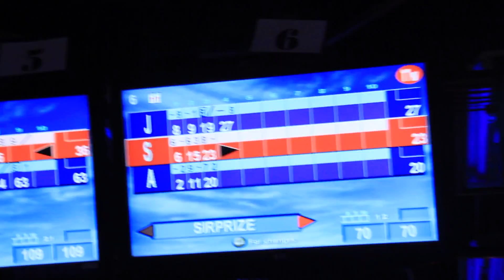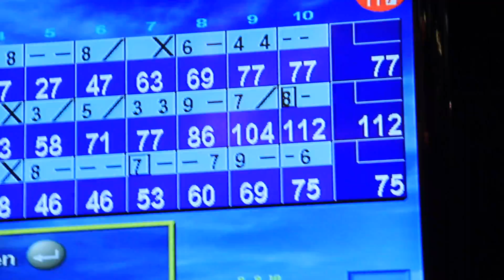FATHER'S DAY 2016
2016 Father's day with The Clocktable's Sir-prize Jayda Marie and Father/Grandpops Allen